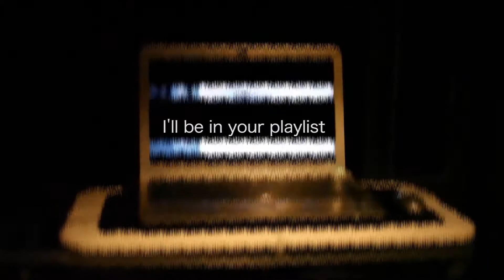I'll be in your playlist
THIS IS A PROMISE